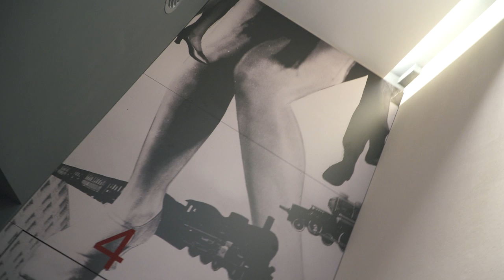360 Grad | Neue Kino-Welt | 25.08.16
In der aktuelle Folge gibt es exklusive Einblicke in die neuen Arthaus-Kinosäle im Heilbronner Marrahaus. Außerdem geht es in dem Video um Wein und Wahl, um Sport und Sponsoren, um Bewerber und Amtsinhaber sowie um Sicherheit und Mut.